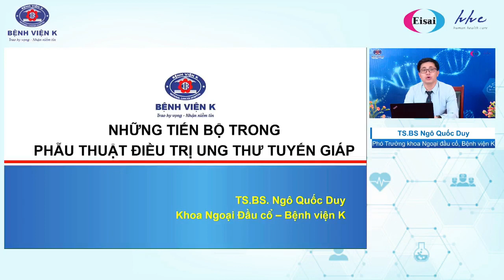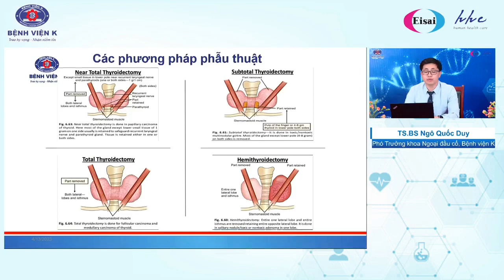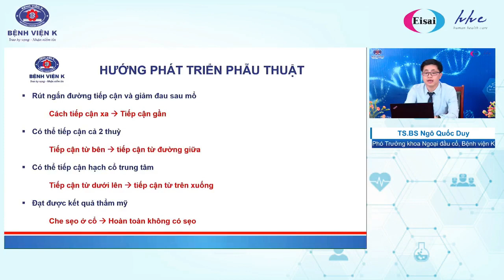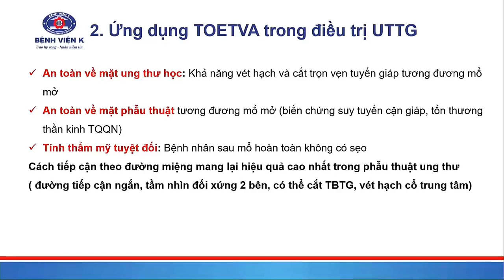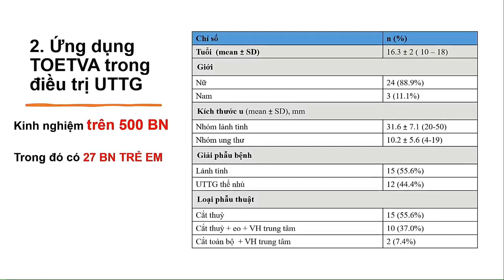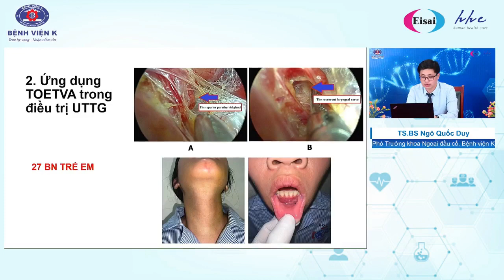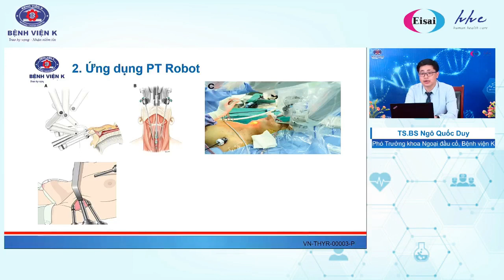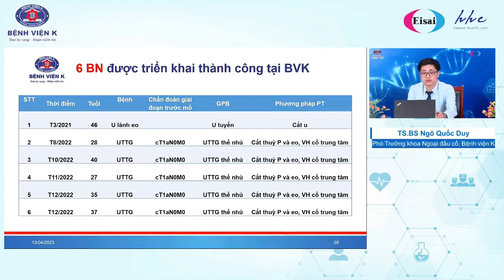Những tiến bộ trong điều trị phẫu thuật ung thư tuyến giáp